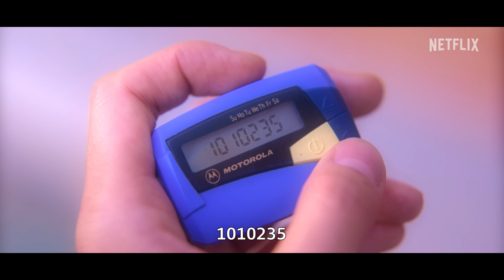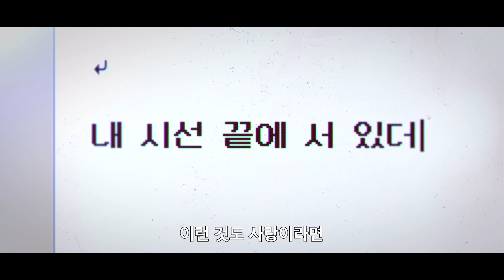20세기 소녀 | 공식 예고편 | 넷플릭스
"보고 싶어 21세기의 너가”

17살, 내 시선 끝에 서있던 나의 첫사랑

올가을, 우리 모두를 다시 두근거리게 할 로맨스

《20세기 소녀》 10월 21일, 오직 넷플릭스에서